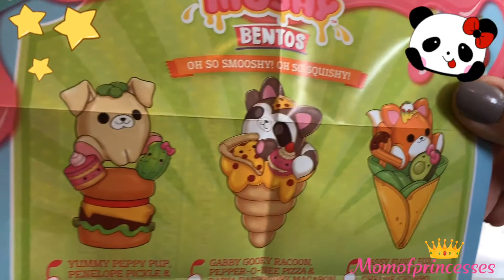New Smooshy Mushy Squeezable Surprise Squishies! Yummy Scented! Unicorn Slushy Cup! Blind Bags!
Yay! We are so happy to finally find some Smooshy Mushy Squishes!! They are so darling and cute! We love that they are little animals that come with a surprise!! If you haven't seen these in store they are Walmart exclusive!! Super duper Cute! We cant wait to find more of these and for the series 3!

VOLTRON LEGENDARY DEFENDERS

Advent calendar Days 8-16

We hope you enjoyed! We appreciate all your support!